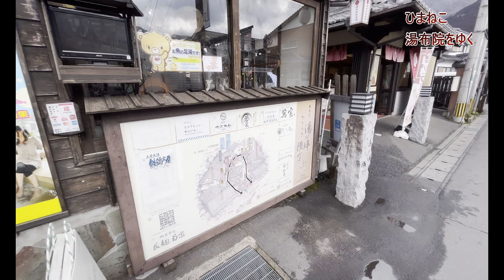【再発見特別編】湯布院歴史物語 NHKプロジェクトX？湯の坪街道はこうして生まれた！湯布院誕生秘話を大公開 ひまねこが“九州の軽井沢”湯布院を徹底調査！。お楽しみに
【削除覚悟】湯布院町（ゆふいんちょう）に殺到する外国人観光客。その湯布院の今の様子を劇撮しました。ちなみに　由布市湯布院町は大分県のほぼ中央に位置し、大分郡に属していた町です。町内に3箇所の温泉地があります。2005年10月1日に郡内の挾間町、庄内町と合併し、由布市（ゆふし）となり自治体としては消滅。現在「湯布院町」という地名は、旧町域にある大字の頭に付く形で残っています。

[Prepared to delete] 4K filming Foreign tourists rush to Yufuin town. I filmed the current state of Yufuin. By the way, Yufuin Town in Yufu City is located almost in the center of Oita Prefecture and used to belong to Oita County. There are three hot spring areas in the town. On October 1, 2005, it merged with Hasama Town and Shonai Town in the county, becoming Yufu City and disappearing as a municipality. Currently, the place name "Yufuin-cho" remains in the form attached to the beginning of the large letters in the old town area.

【삭제 각오】4K촬영 유후인초(유후인초)에 쇄도하는 외국인 관광객. 그 유후인의 지금의 모습을 극촬영했습니다. 덧붙여서 유후시 유후인초는 오이타현의 거의 중앙에 위치해, 오이타군에 속하고 있던 마을입니다. 마을 내에 3곳의 온천지가 있습니다. 2005년 10월 1일에 군내의 간마초, 쇼나이초와 합병해, 유후시(유후시)가 되어 지자체로서는 소멸. 현재 「유후인초」라는 지명은 구초역에 있는 대자의 머리에 붙는 형태로 남아 있습니다.

【準備刪除】4K拍攝外國遊客湧入由布院鎮。我拍攝了由布院的現狀。順帶一提，由布市的由布院町幾乎位於大分縣的正中央，曾經屬於大分縣。鎮內共有三個溫泉區。 2005年10月1日，與縣內的波間町、莊內町合併，成為由布市，直轄市消失。目前，“由布院町”這個地名在舊城區仍保留在大字開頭的形式。

〇湯布院
大分県由布市に位置する「湯布院温泉」。湧出量・源泉数ともに日本一多い「おんせん県おおいた」ですが、湯布院温泉はお隣の別府温泉に次いで全国2位の豊富な湯量を誇る日本有数の温泉地です。

「全国憧れ温泉地ランキング」や「人気温泉地ランキング」で常に上位にランクインするほど名の知れた観光地ですが、かつては小さな温泉街だったそう。地元住民は由布院盆地のダム計画やゴルフ場計画などに反対し、美しく自然豊かな観光地として発展させるため「日本の原風景が残る」まちづくりに力を入れました。このような地元の人々の努力があり、現在の湯布院は日本中を魅了する大人気観光地になりました。

○金鱗湖
金鱗湖（きんりんこ）は、湯布院の代表的な観光スポットです。湖で泳ぐ魚の鱗が夕日で金色に輝いているのを見て、明治時代の儒学者である毛利空桑が「金鱗湖」と名付けたとされています。湖には清水と温泉が流れ込んでおり、一年中水温が高いため、秋から冬の早朝には気温等の条件がそろえば湖面から湯気が立ち上ります。その光景はとても幻想的で美しいので、早起きして見に行く価値があります。湖周辺は散策路が整備されているので、ぜひ魚や水鳥を眺めながら散策してみてください。

○大分の特産品とグルメはおまかせ「湯の坪街道」
JR由布院駅から金鱗湖まで約30分の道のりにある湯の坪街道では、大分の特産品・柚子胡椒などを販売している土産物店や、ご当地グルメであるとり天などを頂ける飲食店などが40店ほどあります。特に有名なのが、「湯布院金賞コロッケ」。NHKが開催した「全国コロッケコンクール」で金賞を取った実力もあるこのコロッケは、湯の坪街道に来たら一度は食べてみてください。ほかにもスイーツ店が多く、「由布院ミルヒ」の揚げない焼きドーナツや、「花麹菊家」のプリンをどら焼きで挟んだ“ぷりんどら”などが有名です。腹ごなしに散策したいなら、通りを1本外れた大分川沿いがおすすめ。由布院ならではの雰囲気を楽しめます。

○「由布院」と「湯布院」の違いは？
ゆふいんの住所は「大分県由布市湯布町」と2種類の漢字が使用され、インターチェンジは「湯布院」、JRは「由布院駅」と表記が異なるため観光客からするととても複雑です。しかし、どちらも間違っているわけではありません。もともと「由布院」地方だったのですが、昭和30年に由布院町と湯平町が合併したことで「湯布院」という地名が誕生。地元住民の中でも2つの名前を厳密に分けておらず、現在は「ゆふいん」とひらがなで表記することも多くなっています。

○まずは湯布院名物「朝霧」が見える絶景スポットへ！
大分県由布市に位置する「金鱗湖」。由布岳のふもとにあることから、かつては「岳下（たけもと）の池」などと呼ばれていましたが、魚の鱗が夕日に照らされて金色に輝いていたことから「金鱗湖」と名付けられました。

湖底から湧き出る水に加え、周囲から5つの河川が流れ込むため水量は非常に豊富。中には温泉水も含まれているため、温度差によって秋から冬にかけては湯気が立ち上ります。金鱗湖が朝霧に包まれる幻想的な風景は、湯布院を代表する景観として有名に。由布院盆地の朝霧は金鱗湖が源になっているともいわれています。

○金鱗湖のほとりにある「天祖神社（てんそじんじゃ）」も人気観光スポットの一つ。湖に浮かぶ鳥居は神秘的な雰囲気を漂わせ、多くの人がこの絶景目当てに訪れます。樹齢1000年ともいわれている御神木の大杉は天然記念物にも指定されており、湯布院のパワースポットとしても有名です。

○由布岳
湯布院の北東部にそびえ立つ「由布岳」。双耳峰が特徴的な標高1,584mの由布岳は、美しく雄大な姿から「豊後富士」と呼ばれています。
山のふもとは丈の低い草に覆われているため春から夏にかけては一面若草色になり、秋にはススキが背を伸ばし、冬には枯れ草が黄金色に色づきます。登山も人気がありますが、車で少し立ち寄って美しい風景を眺めてみるだけでもおすすめです。

由布岳 基本情報
住所：大分県由布市湯布院町川上
アクセス：
①JR別府駅よりバスで約50分
②JR由布院駅より車で約20分

大分県由布市　湯の坪街道を　ぶらり散歩

【タイトル】
湯布院は、日本一のおんせん県・大分のほぼ中央に位置し、
全国2位といわれる源泉数・湧出量を誇る温泉をはじめ、
名峰「由布岳」に見守られる場所にあります。

ゆふいんの住所は「大分県由布市湯布町」と2種類の漢字が使用され、
インターチェンジは「湯布院」、
JRは「由布院駅」と表記が異なるため
観光客からするととても複雑です。

しかし、どちらも間違っているわけではありません。
もともと「由布院」地方だったのですが、
昭和30年に由布院町と湯平町が合併したことで「湯布院」という地名が誕生。
地元住民の中でも2つの名前を厳密に分けておらず、
現在は「ゆふいん」とひらがなで表記することも多くなっています。

歓楽街を廃した町並みは「東の軽井沢、西の湯布院」といわれ、
女性に人気があります。同じ温泉の町でも、
歓楽街が多く、夜に賑わいをみせる別府市とは対照的な印象です。
他の温泉地に見受けられる、規模の大きい旅館が存在しないのもこの町の特徴です。

東京都在住者を対象に「一度は行きたい温泉地」というテーマでアンケートを実施
湯布院は　草津に次いで　『全国２位』になるなど　人気が一層高まっています

湯の坪街道
〇由布院温泉で最もにぎわっている観光通りが、
駅から6分ほど歩いた地点からはじまる「湯の坪街道」です。
〇JR由布院駅から金鱗湖まで約30分の道のりにある湯の坪街道では、
大分の特産品・柚子胡椒などを販売している土産物店や、ご当地グルメである
とり天などを頂ける飲食店などが40店ほどあります。

〇　ゆふいん湯の坪商店会のホームページによると
1952年、湯布院盆地をダム化して水力発電所を建設する案件があったそうです。
しかし由布院の地元の人たちはそれに反対し、
美しい自然豊かな観光地として発展していくために努力し、
現在の由布院観光のメインストリートとなっている
湯の平街道が出来上がったそうです。
江戸時代の情緒あふれる様子を参考に
湯の平街道を企画したそうです。

〇特に有名なのが、「湯布院金賞コロッケ」。
NHKが開催した「全国コロッケコンクール」で
金賞を取った実力もあるこのコロッケは、
湯の坪街道に来たら一度は食べてみてください。

金鱗湖
〇湯の坪街道を抜けると、散策のゴールである由布院の観光名所・金鱗湖へ到着。
半分は温泉、半分は冷泉が湧くという珍しい湖で、
その影響から秋～冬のシーズンには朝霧の絶景が望めます。

〇湖で泳ぐ魚の鱗が夕日で金色に輝いているのを見て、
明治時代の儒学者である毛利空桑が「金鱗湖」と名付けたとされています。
〇湖には清水と温泉が流れ込んでおり、
一年中水温が高いため、
秋から冬の早朝には気温等の条件がそろえば湖面から湯気が立ち上ります。その光景はとても幻想的で美しいので、早起きして見に行く価値があります。
湖周辺は散策路が整備されているので、
ぜひ魚や水鳥を眺めながら散策してみてください。